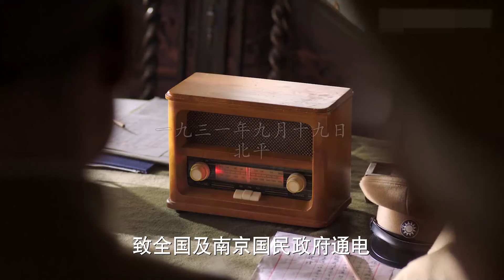民国传记电视剧| 活色生香 第41集 |传奇少帅和他的女人们,超强卡斯（白宇,李雪健,小宋佳,文章,高叶,张嘉益,柳岩）近代/战争/情感